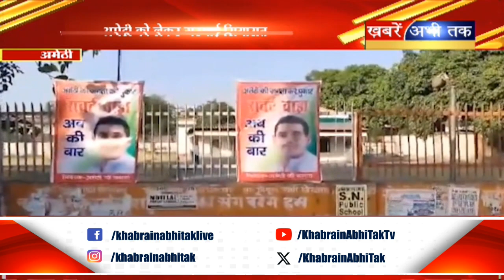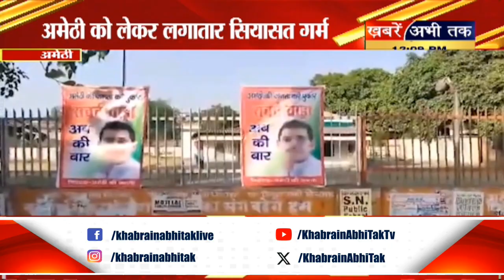Amethi में Robert Vadra के समर्थन में Poster, UP के डिप्टी सीएम और स्मृति ईरानी ने क्या कहा ?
अमेठी में रॉबर्ड वाड्रा के समर्थन में लगे पोस्टर, UP के डिप्टी सीएम ब्रजेश पाठक और स्मृति ईरानी ने क्या कहा ?